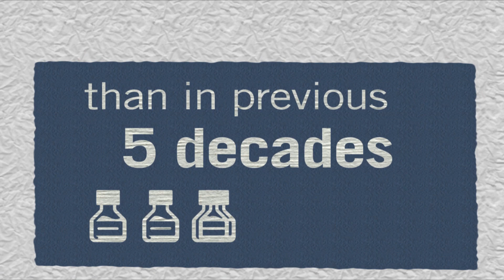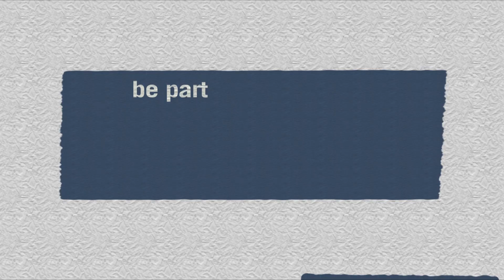MDA Research in Action: Finding Treatments and Cures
Thanks to important research funded by the Muscular Dystrophy Association (MDA), more new clinical trials are underway and more drugs in development are expected in the next five years than in the previous five decades.

Be a part of the progress.